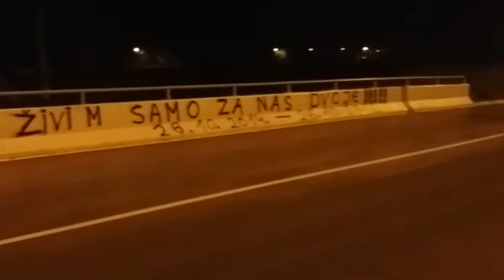Most na Drugom ringu 08. 11. 2016.